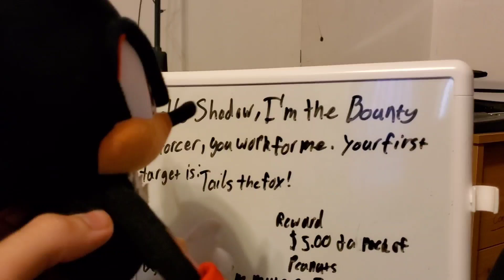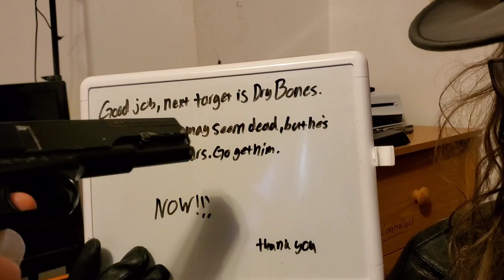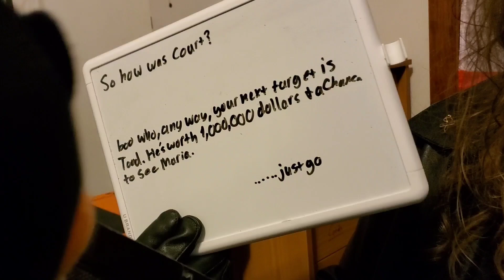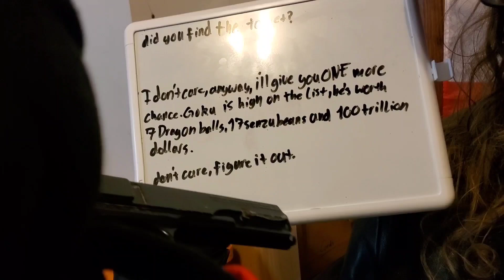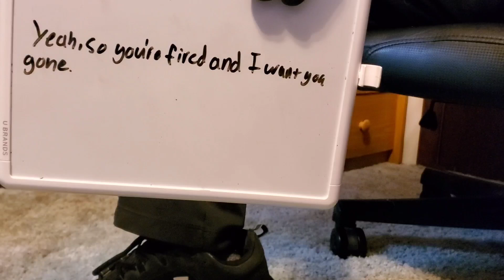SMC Movie: Shadow the Bounty Hunter